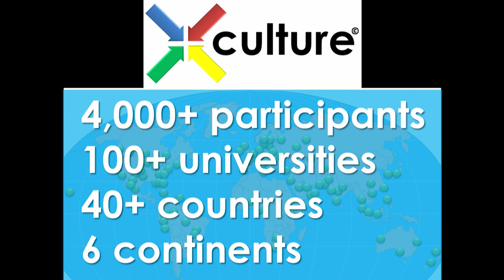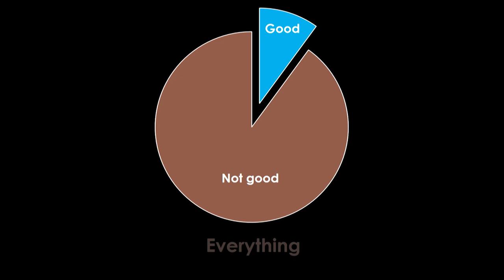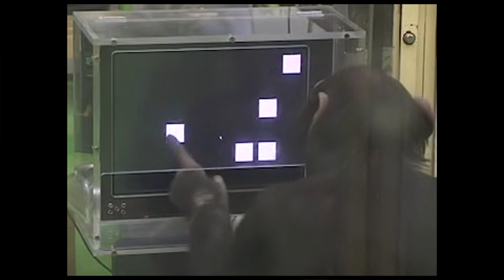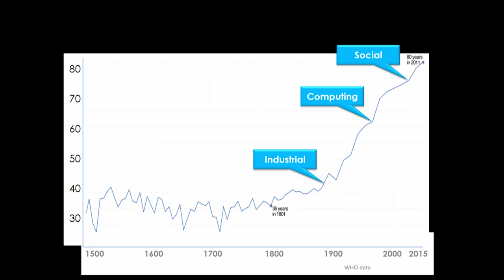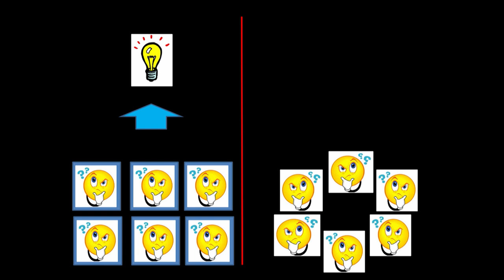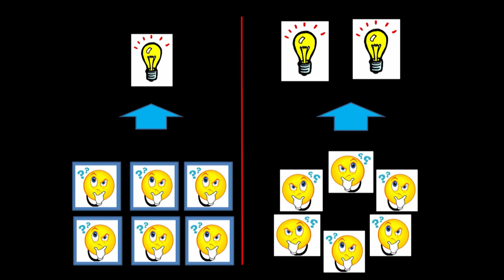Crowdsourcing for business education and business consulting | Vas Taras | TEDxGreensboro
Is the future of planning projects and consulting applying many minds to a project or problem? Teams of business students often yield better results than the work of one expert.

Director of X-Culture, a researcher, educator, international business consultant and a business futurist. His goal to improve the educational experience of his international business students has led to research in using crowdsourcing techniques to help corporate clients find solutions to their business problems.